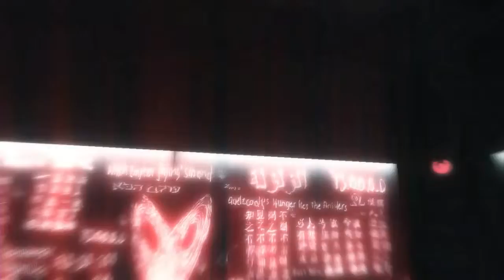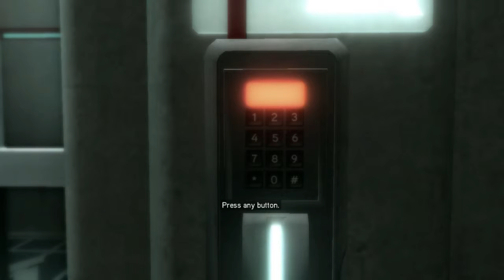Assassins Creed II Part 1